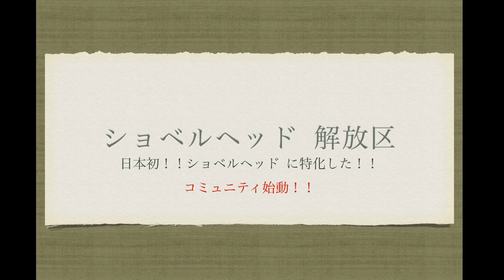バイクの修理代金は初めから決まっている！？修理もして無いのにおおよその値段！？ショベルヘッドヘッドの修理はDIYで！修理出来る事はある！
関連動画
【雑談 52】ハーレー購入　気になる事　ショベルヘッド メンテナンス　三拍子